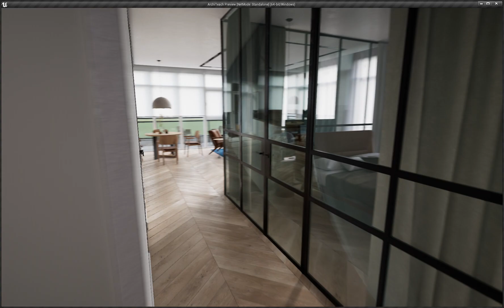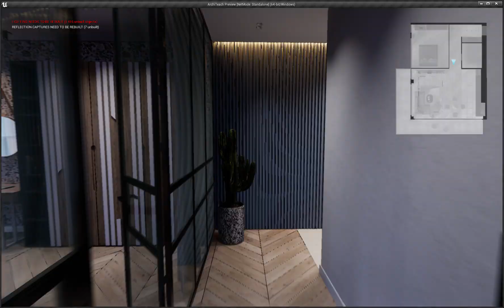Unreal Engine ArchViz, Interactions, menu, gallery, lightning scenarios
This is showcase of different blueprints that we will talk about on this channel!